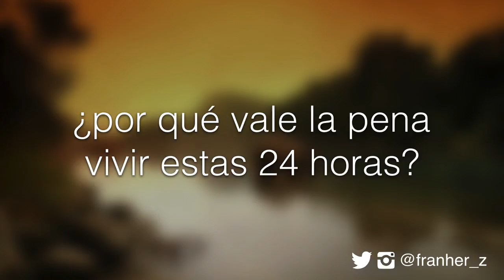Desconectarse y Desaprender | Francisco Hernández | TEDxPanamaCity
Encuentra tu razones que te llevaran a alcanzar tus metas.

Marketing and advertising professional with 18+ years of experience creating successful communication strategies for companies and SMBs in different countries of Latin America. I Was born (1969) and raised in Bogota, Colombia, married, 2 kids and enthusiast of outdoor activities, some golf, running and bicycling. I'm a marathoner and finisher in NY (2010) and Chicago (2011, 2015) Marathons.

My career had taken me to different positions in advertising agencies: account management, supervision, direction, planning and general management. Ten years ago I was bitten by the Internet bug and since then I had been working to increase the knowledge and business of Internet Marketing in Panama (where I live since 2000) and the region. As entrepreneur I created and ran my own Internet Marketing Agency positioning myself as a well known expert in SEO, SEM, and Social Media. After I left my company I was appointed as General Manager of Wunderman Panama, where I formed and lead a team of young professionals that made successful digital campaigns for different local and regional clients. Now I'm heading the new Digital Media structure at Corporacion Medcom the largest TV broadcaster and Multimedia Network in the country.

I do like conferences and it seems like I'm good doing that. I had being invited to conduct conferences and trainings in Latin America, United States and Europe.

Search Engine Marketing expert certified by Google AdWords professional program.

Social Media strategist and evangelist.

I had worked with companies in industries like: Tourism, travel, real estate, banking, professional services, mobile, telecom, beverages, fast food, advertising, media and electronics.